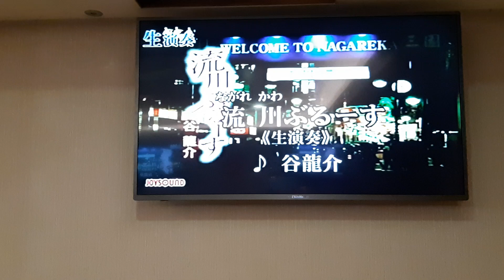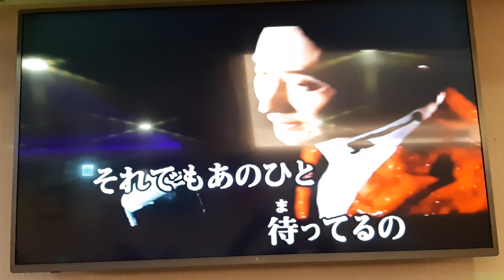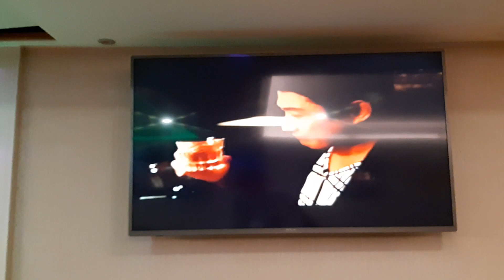環姐翻唱 流川ぶるーす 谷龍介 志明一族 演歌秀